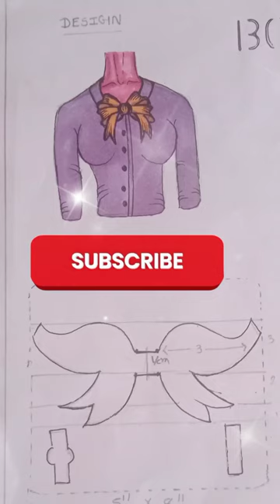What is a bow tie shirt called? types of coller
What is a bow tie shirt called?

It's called a “bib,” and it doubles your shirt's chest fabric, ensuring that anything visible under your tuxedo jacket is bright white, not see-through. Only wear bib-front shirts with a tuxedo and bow tie.

The wing collar is designed specifically for an evening shirt, and should be worn with a bow tie and tuxedo. Rather than collar points that face down, a wing collar's tips sit flat, resembling wings. Shirts with wing collars can be worn to black tie events, weddings, and other formal occasions.

a shirt, usually worn by women, with a large bow (= a knot with two curved parts and two loose ends) at the front of the neck: I like the white bow blouse. Try a silk bow blouse with a pencil skirt.
Bow ties work with most types of shirts, no matter their collar. So whatever shirt you already have in your wardrobe at home, you can use it with a bow tie. The shirt can be tucked in, but will also look good untucked. Combining it with an untucked shirt is the most casual way to wear a bow tie.

There are generally three types of bow ties: the pre-tied, the clip on, and the self tie. Pre-tied bow ties are ties in which the distinctive bow is sewn onto a band that goes around the neck and clips to secure. Some "clip-ons" dispense with the band altogether, instead clipping straight to the collar.
No doubt you can wear your bow ties with any type of collared dress shirt. In our opinion however a semi-spread or spread collar shirt should be your go to when pairing as the collar tips will be hidden behind your neckwear.
Bow ties are not just the realm of nerds, science guys, and James Bond anymore (though we'll always remain fond of seeing him wear one). These days, they represent pure uncaged creativity - a confident willingness to be different, and an uncompromising embrace of style in daily life.

free fashion design course at home Hindi
types of coller